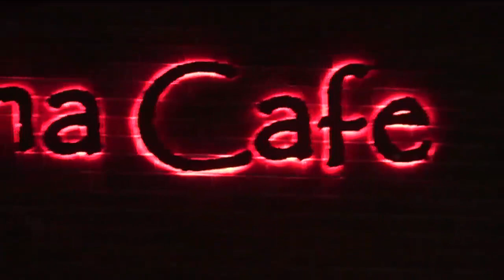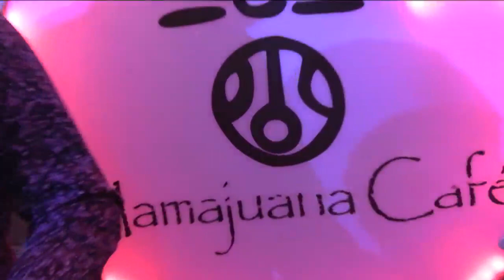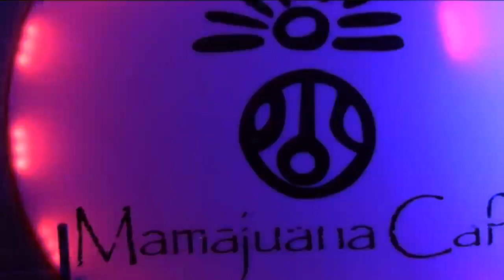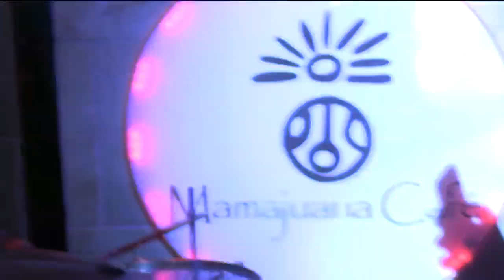Johnny Rodriguez and his Dream Team at MamaJuana Cafe video por Jose Rivera 1/17/23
Johnny Rodriguez and his Dream Team Fernando Pinto cantante at MamaJuanas Cafe 3233 E. Tremont av. Bronx N.Y. the host Alex Reyes live music every Tuesday great food reasonable prices and the best place to celebrate video por Jose Rivera 1/17/23